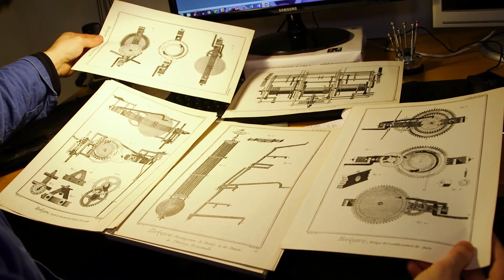L'horloger de la Croix Rousse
Historiquement le métier est divisé en trois branches : les horlogers grossiers qui fabriquent les horloges de clochers, les horlogers penduliers et les ouvriers en petit qui s’occupent des montres.
Le rhabillage quant à lui regroupe toutes les opérations nécessaires à la remise en état de fonctionnement d’un mécanisme ; y compris bien sur la reconstruction et la fabrication de pièces cassées ou manquantes.
Comme l’unique activité de l’atelier est de restaurer des mécanismes anciens, l’ensemble des horlogers qui y ont été formés ont répété chaque jour des gestes techniques, parfois oubliés, en dehors des secrets de quatre générations de SIMON-FUSTIER.